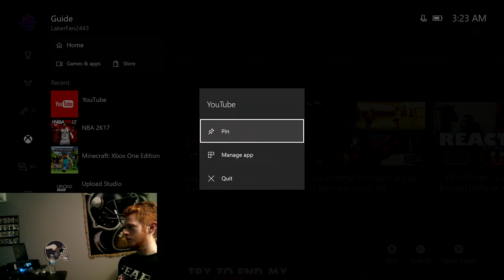MY ONLY SHOUTOUT VIDEO (MIXTAPE REACTION)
(ZEKE'S MIXTAPE LINK--- GO SUB TO HIM!)

✳️ Xbox GamerTag: LakerFan2443 ✳️

BECOME PART OF NOTIFICATION GANG IF YOU AREN'T ALREADY!

i've made tutorial videos in nba 2k17 on: ankle breaker, bone collector, posterizer, pick and roll maestro, lob city passer, drop stepper, brick wall, briuser, post spin technician, acrobat, game point, 7 ohs, streak breaker, bone collector on a center, break starter, dimer, one man fastbreak, mid range deadeye, deep range deadeye, flashy passer, and MANY more.

i've made videos on my player builds such as my DEMIGOD athletic finisher, my short ankle breaking playmaker, my new slasher that is a dribble god and can dunk on ANYBODY, and my post scorer that is the god of 2v2's

youtubers that make the same content as me according to youtube are hankdatank 25, prettyboyfredo, solluminati, yrndj, shooteveryone, splashbros, jesser the lazer, cash nasty, lsk, agent 00, chef versace, all the HG clan and the TNB clan, vuidz, based chiko, fanum, and nadexe.

non 2k related youtubers i watch include all the faze people, a few madden youtubers, and LAZARBEAM THE GOAT.

other than that, look forward to videos from me such as 1v1 IRL videos, vlogs, music reactions, maybe even sports reactions, anyway APPRECIATE YOU READING THE DESCRIPTION! LOL

don't forget i also live stream on youtube daily